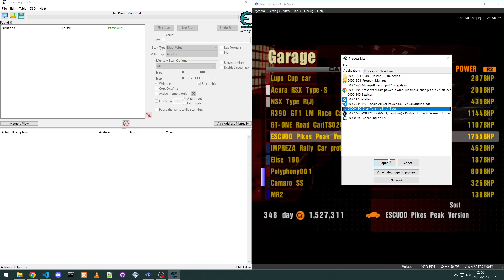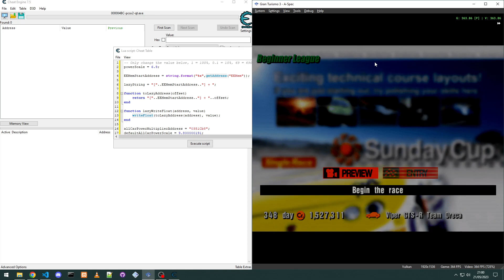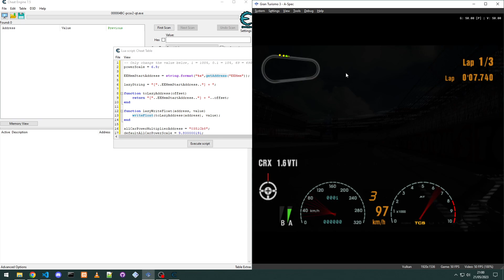Scale All Car Power Script "Tutorial" - Gran Turismo 3 PAL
Just a super basic "tutorial" showing how to use a basic lua script to scale all the cars power in Gran Turismo 3 PAL.